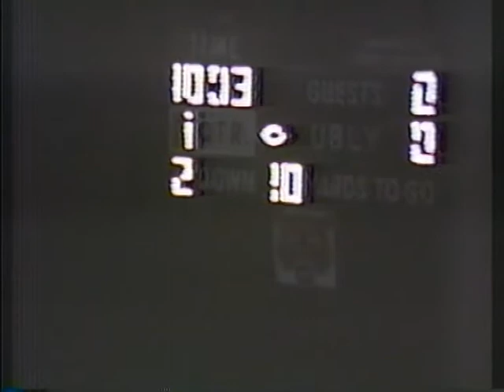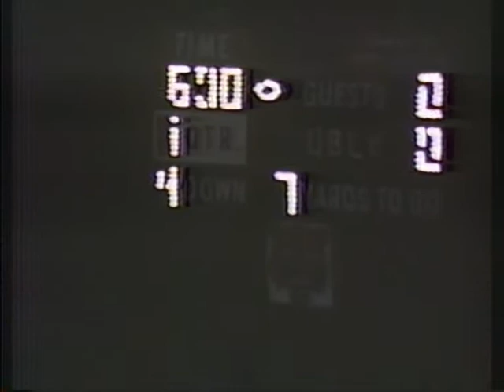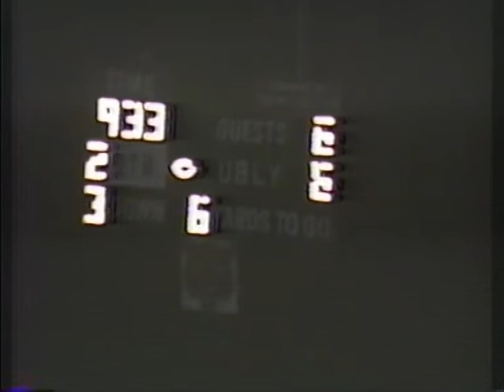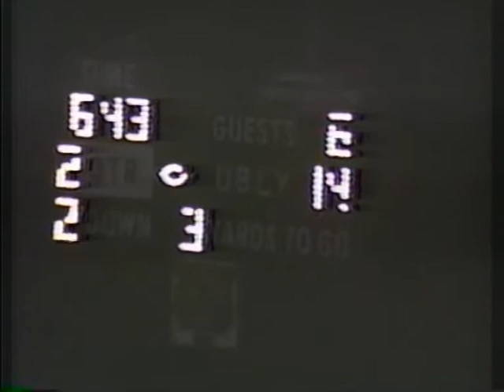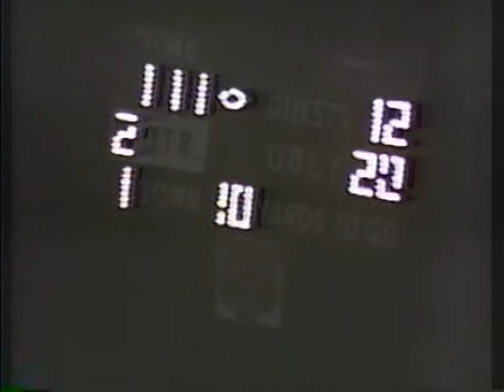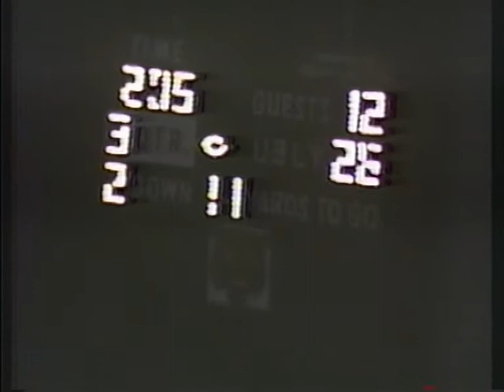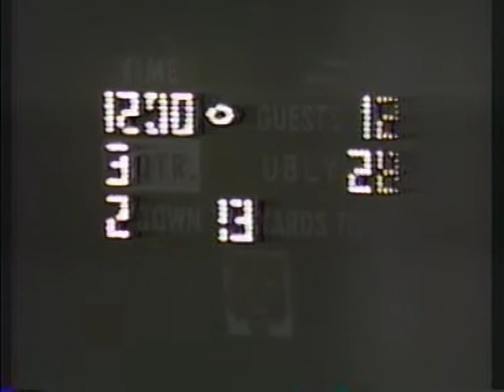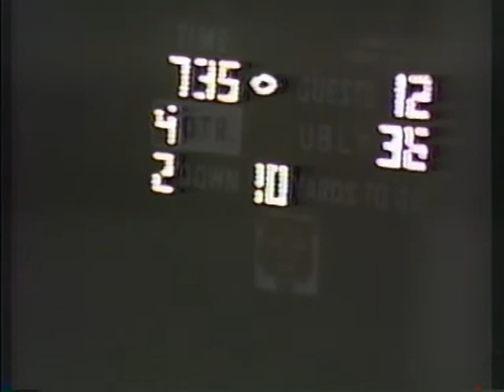Ubly vs Bad Axe 1993 Football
Ubly vs Bad Axe 1993 Football.  Ubly won 36-20.